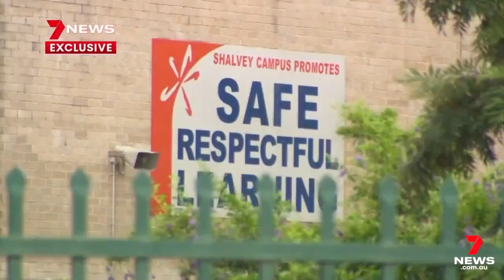Chifley College - Shalvey High School Students fight at Shalvey Shops again